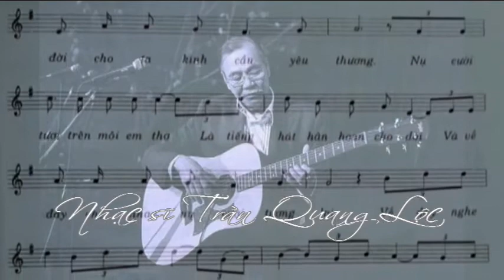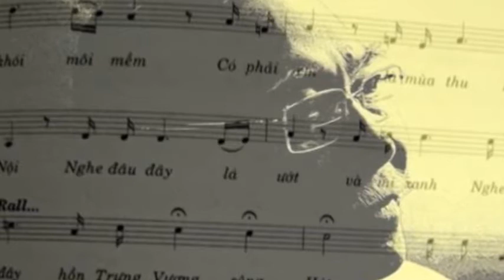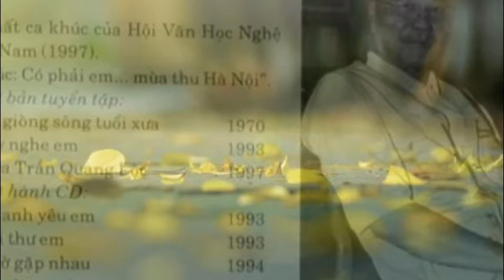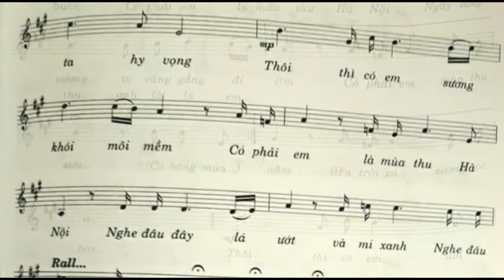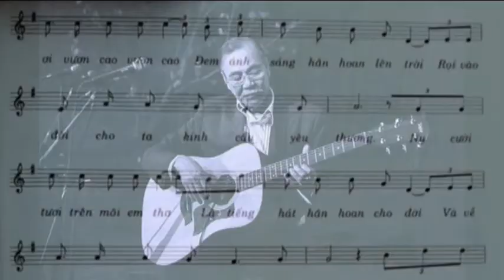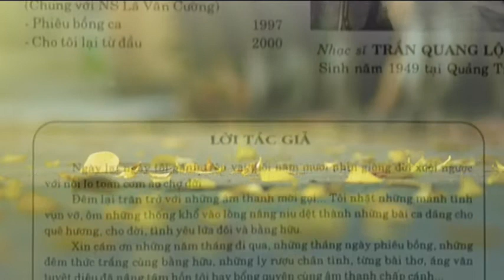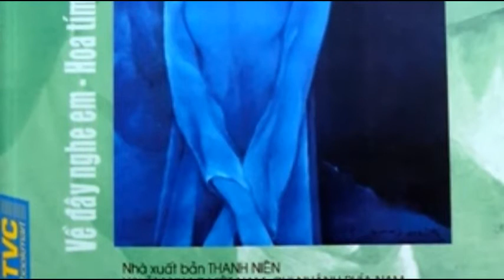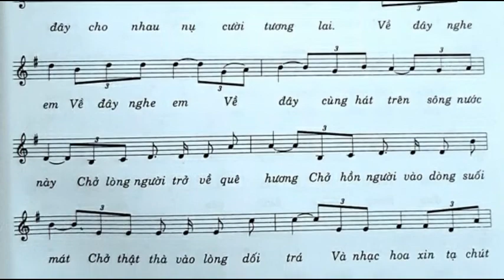Nhạc sĩ Trần Quang Lộc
Nhạc sĩ Trần Quang Lộc sinh năm 1945, tại Quảng Trị. Ông bắt đầu sáng tác vào cuối thập niên 60. Tuyển tập đầu tiên của ông “Hát Trong Dòng Sông Xưa” được xuất bản năm 1970.
Những tác phẩm nổi tiếng của Trần Quang Lộc như "Về Đây Nghe Em", "Em Còn Nhớ Huế Không", "Có Phải Em Mùa Thu Hà Nội", "Chợt Nghe Em Hát" vẫn đang được ái mộ mặc dù đã được sáng tác nhiều năm về trước.
Nhạc của ông không bị lệ thuộc thời gian. Ca khúc “Có Phải Em Mùa Thu Hà Nội” tuy được sáng tác vào năm 1972 nhưng người nghe khó phân biệt được nó với những ca khúc về Hà Nội trong thời gian gần đây.

“Về Đây Nghe Em”
Cũng thế, nhạc phẩm “Về Đây Nghe Em” tuy xuất hiện trước năm 1975 nhưng người nghe hải ngoại gần 40 năm sau vẫn tưởng Trần Quang Lộc sáng tác cho mình!
Về đây nghe em, về đây nghe em
Về đây mặc áo the, đi guốc mộc
Kể chuyện tình bằng lời ca dao
Kể chuyện tình bằng nồi ngô khoai
Kể chuyện tình bằng hạt lúa mới
Và về đây nghe lại tiếng nói thơ ấu khúc hát ban đầu